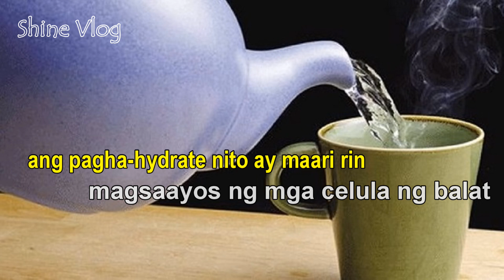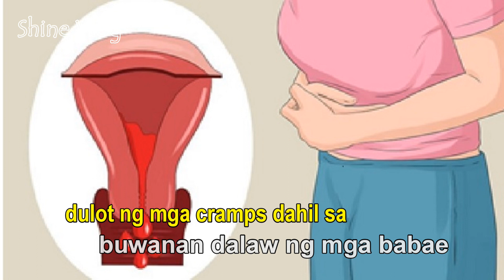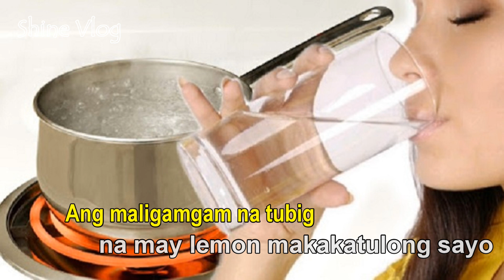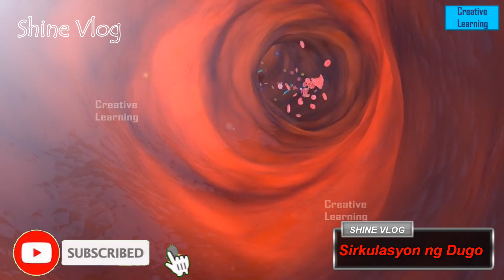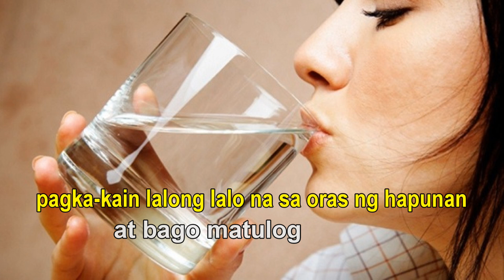PAG INOM NG MALIGAMGAM NA TUBIG MARAMING BENEPISYO (Anti-aging, pulikat, cramps, etc)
ANG DAMI PALANG BENEPISYO SA PAG INOM NG WARM WATER.